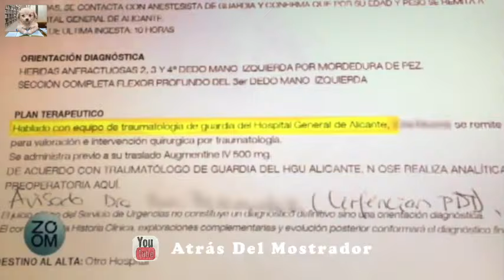Ataque de Tiburón en España - Benidorm (Alicante)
Belén Santos explica la historia de su hijo, al que mordió un tiburón en  Benidorm. "Mi hijo pequeño empezó a llorar porque le había mordido algo", explica. El niño recibió más de 20 puntos y fue sometido a una operación de dos horas.